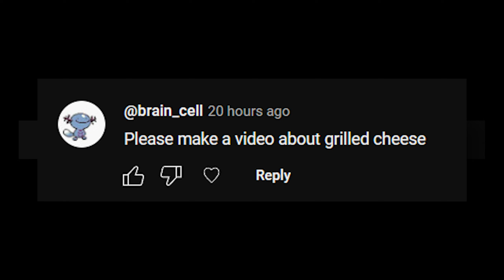Promised Grilled Cheese Content